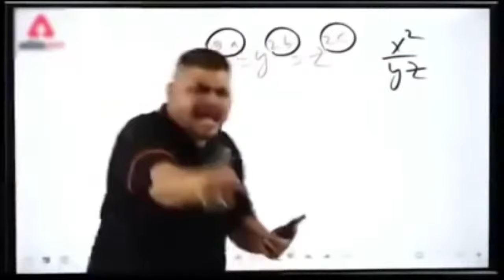HDR+90FPS PUBG Mobile BEST NEW AGGRESSIVE FASTEST 1v4 clutches gameplay On 75hz /emulator /GAMELOOP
⦿ Processors: { OLD } AMD Ryzen 3600 3.6GHz Duol Core Processor
⦿ Graphic Card:{ OLD }Gtx 1660ti overclockable
⦿ Ram: 16 GB
⦿ Motherboard: MSI B450 Tomahawk Max VRM
⦿ Mouse: RGB 1600 DPI
⦿ Keyboard: RGB GX Gaming
⦿ Supply: { OLD } Warrior.AK 600W
⦿ Headphones: RGB G530S

For Enter My Clan 😊
 Join For Play With Me !!

 I Want A Player Who's Playing On Emulator
 Never Particular Requirement

 Member Name = An Example SR : S  R  [ RANGER ]
 Clan Rename Card Require

 This Is My PUBG Id Search And Request Me For Clan